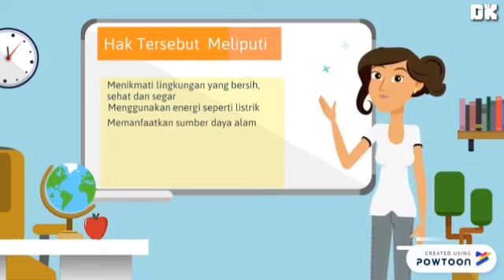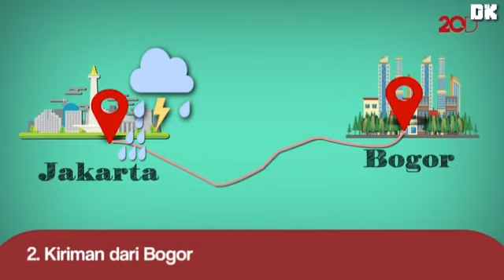Hak dan Kewajiban Terhadap Lingkungan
Kita sebagai manusia dan memanfaatkan lingkungan di seitar kita mempunayai hak dan kewajiban. Apa saja hak dan kewajiban kita terhadap lingkungan ? Mari kita simak tayangan berikut ini !